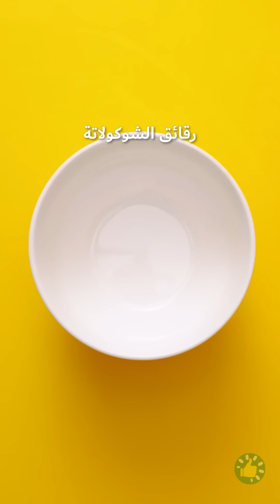الأطفال وزيارة الطبيب | أفكار مفيدة للوالدين تستحق التجربة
الطوابع الزمنية:
00:00 - الأطفال وزيارة الطبيب
00:48 - أيس كريم بوب إت
01:17 - اصنع بنفسك موقف للدراجة